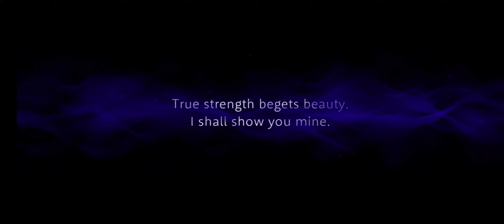The Culinary Crucible: Pepper Pandemonium Mirrot Pulls EN |twst